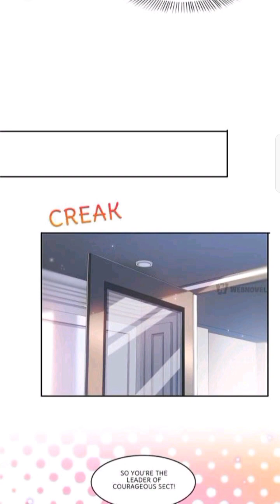perfect secret love ch 320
publisher : Webnovel comics

Story : Perfect secret love